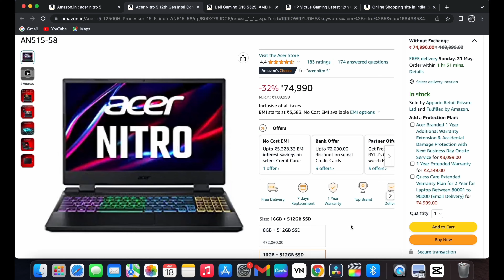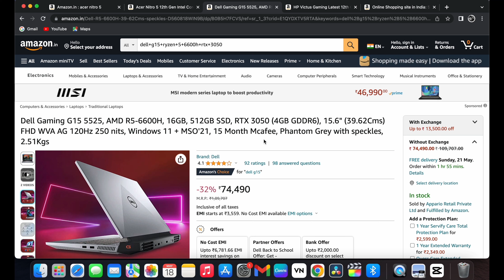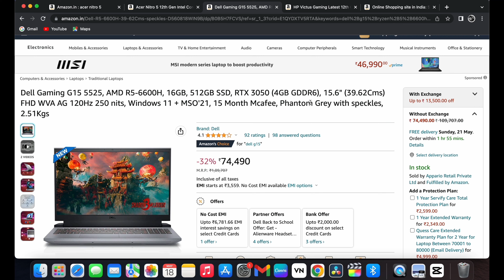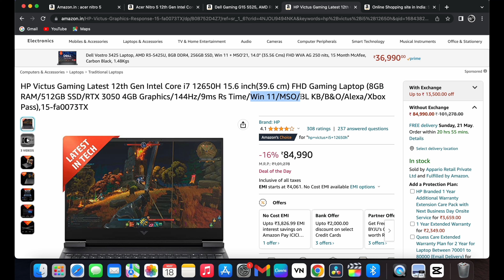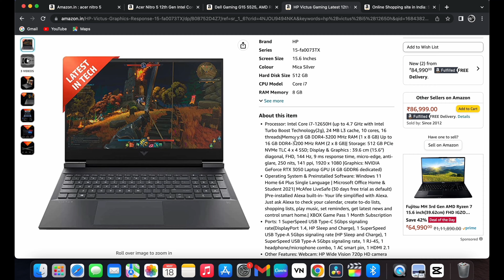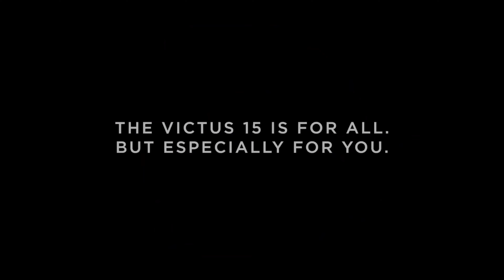13th Gen Laptop ⚡️ Video Editing Laptop Under 80000 ⚡️ Gaming Laptop Under 80000 ⚡️ Laptop Under 80k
Hlo Everyone.

Best Laptop Under 80000 in 2023. The Best Laptops For Gaming Under 80000. Laptops For Gaming Under 80000, best laptops for students under 80000, and best video editing laptops under 80000 in India 2023

1. Hp
2. Dell
3. Acer

✨GTX SERIES

✨RTX SERIES

laptops under 80000 in for video editing
laptops under 80000 for editing
laptops under 8 Lakh gaming
80000 laptops
80000  laptops gaming
80000 laptops best
80000 laptops hp
80000 laptops dell
80000 laptops asus